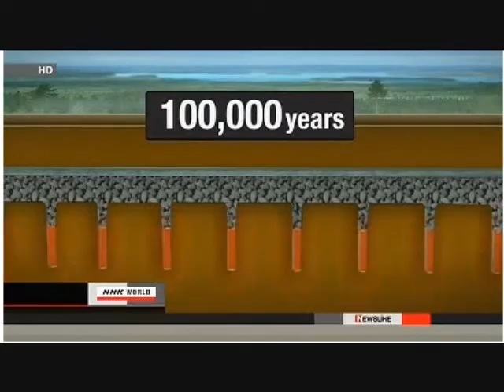Nuclear waste storage facility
I created this video with the YouTube Video Editor This video talks about the worlds first Nuclear Waste storage facility in Finland. This facility will have to store the nuclear waste for the next 100,000 yrs. This is how long it takes, for the radiation to decrease to a level which is safe. Another way to put it, is for the next 3000 generations into the future. How can mankind be so foolish to creat such dangerous materials ? The U.S. and Germany have put there plans on hold, while France has chosen a potenntial site, operational by 2025. This to me is pointless, cause by the time 2025 rolls around, the chances of us being around is not so hot. I wish they were as optomistic, in stopping the uncontrolled spewing of radiation from Fukushima, otherwise no one will be around to witness this.